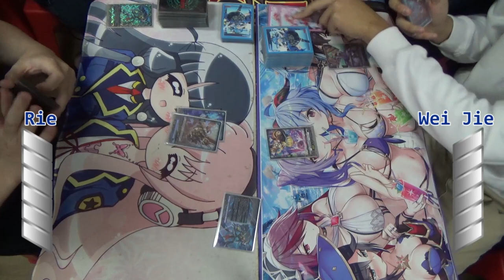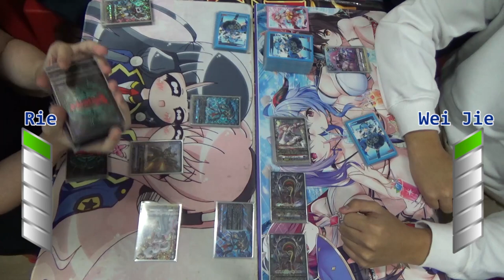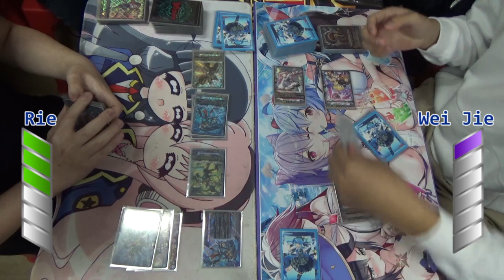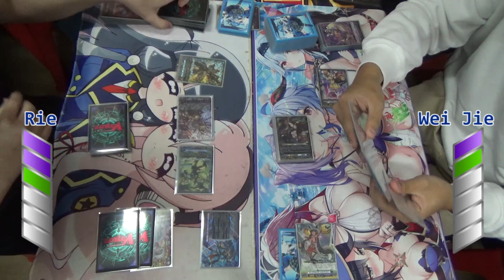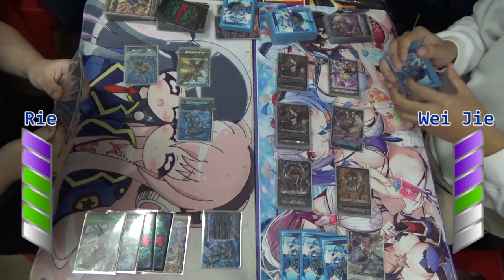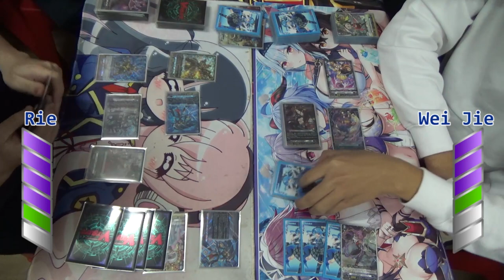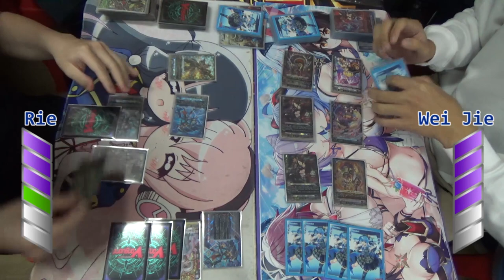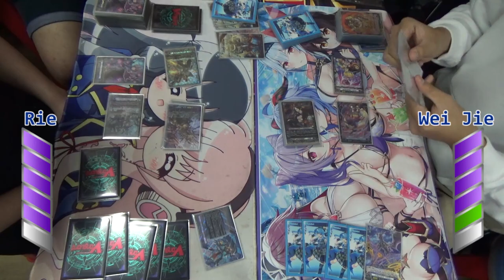Top-Xi:c Tournament Fight - Chronojet VS Luquier (17-12-22)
In these Tournament Fights, we recorded and edited fights that happened during the shop tournaments at Top-Xi:c Card Shop in Singapore.

In this fight, two encounter decks face off against each other. Can the Dragon Tamer, Luquier put the gear dragon, Chronojet Dragon under her heel?